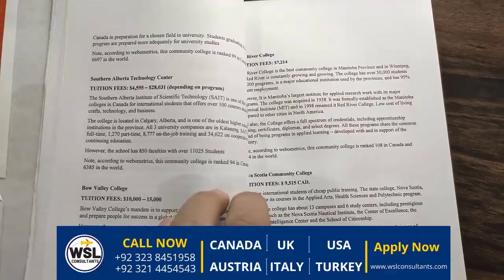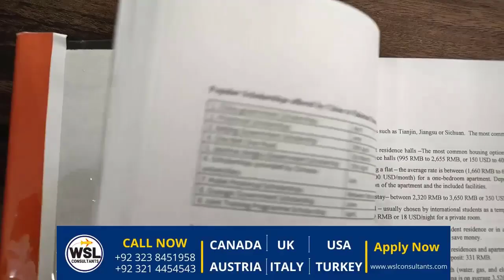US Colleges vs Australian Universities | Comparison between USA and Australia for Study Abroad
For orders:
fill the form:

Please provide us the following information, we will book your order and confirm your order when its available.

In this video, we will discuss about the difference between Colleges of USA and Universities in Australia. We will tell students about the application process of  USA colleges and Australian Universities.

Why WSL Consultants?
• 10+ years of eminent experience & Authentic Admission Guidance & Career Counseling to Students.
 • Since 2012, huge number of student has been counseled,
 • Tie up with more than 100 Colleges & Universities Abroad.
• Market leader in Medical/Management admissions in Pakistan & Abroad.
 • Helping Students for financial aid and Scholarship for Pakistan.